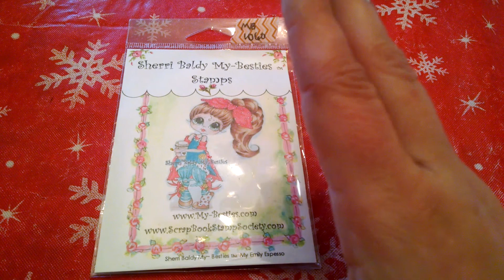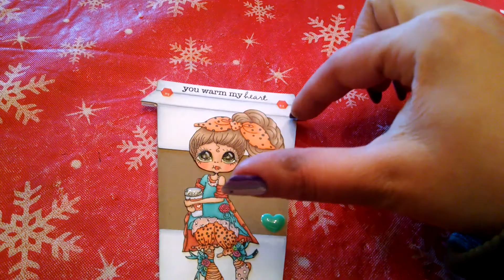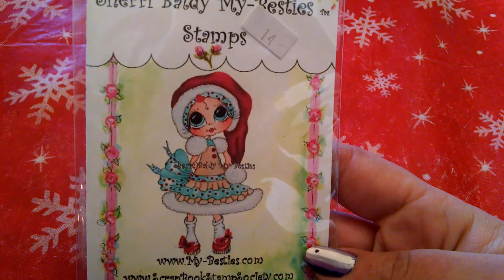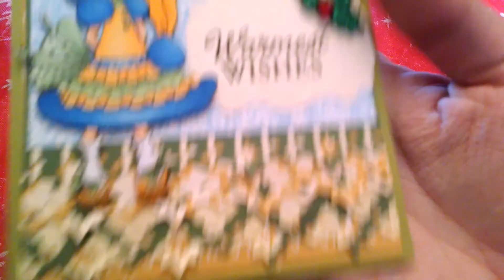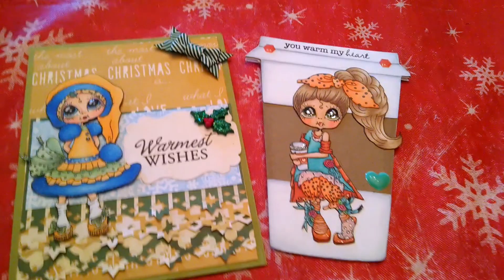My besties DT cards coffee and winter wishes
Links will be provided within hour after this uploads